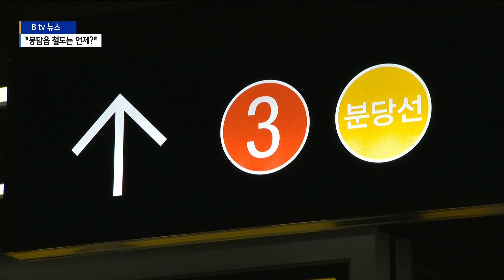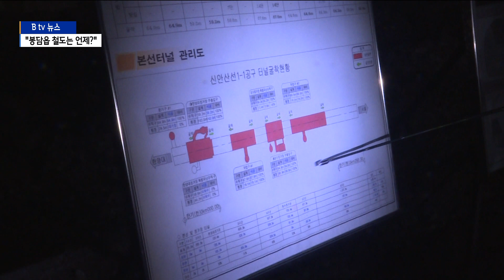신안산선 향남 연장 소식에 "우리 지역은 언제?"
[앵커멘트]

지난주 화성 서부지역에는 희소식이 전해졌습니다.

국토부가 신안산선의 화성 향남까지 연장을
승인한 것인데요.

철도 개통이 추진되고는 있지만
지지부진한 봉담지역에서도
속도를 내달라는 요구가 커지고 있습니다.

[리포트]

지난 달 기준 화성시 봉담읍 인구는
8만7천700여 명.

경기 남부지역에서는 과천시보다 큰 규모고
화성시내 28개 읍·면·동 중에서는
2번째로 인구가 많습니다.

여기에 내리지구와 봉담3지구,
효행지구 개발이 진행되고 있어
수년 내 인구는 10만 명을 넘어설 전망입니다.

이에 봉담지역에서는
3개 철도 노선 건설이 추진되고 있습니다.

병점과 봉담을 잇는 병봉선과 신분당선 연장,
최근에는 서울 지하철 3호선의
봉담까지 연장도 추진 중입니다.

하지만 3개 철도 중 어느 하나도
가시적인 성과는 보이지 않고 있습니다.

병봉선과 신분당선 연장은 경제성이 낮은 것으로 나와
제자리걸음만 하고 있고,
지하철 3호선 연장은
이제 막 검토를 시작한 단계입니다.

[정을영 / 화성시 봉담읍 주민]
"아침이나 저녁으로 출퇴근을 하다 보면
교통체증이 굉장히 심각하거든요.
봉담 쪽으로는 지금 대학교도 많고
인구도 많이 점점 늘어나는 추세이기 때문에
전철이 꼭 필요한 상황이라고 봅니다."

지난주 국토부가
신안산선의 화성 향남까지 연장을 승인하면서
봉담지역이 느끼는 소외감은 더욱 커지고 있습니다.

병봉선과 신분당선 연장은
신안산선 연장보다
훨씬 이전부터 추진돼 왔기 때문입니다.

[한미선 / 화성시 봉담읍 주민]
"이쪽은 신분당선 연장 등이 예정은 돼 있지만
실제적으로 들어온 것은 없는 것을 보면
어딘가 모르게 화성시의 중심임에도
좀 소외시되고 있는 것이 아닌가 하는 생각이
할상 들기는 합니다."

화성시는 신분당선과
지하철 3호선의 봉담까지 연장을
적극 추진한다는 계획이고
병봉선 건설은 윤석열 대통령의
철도 공약 중 하나였습니다.